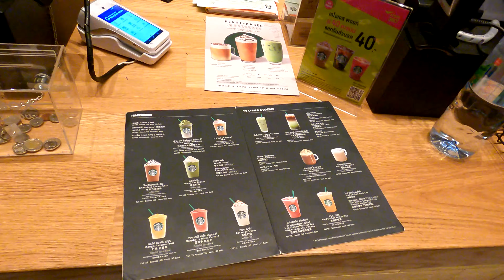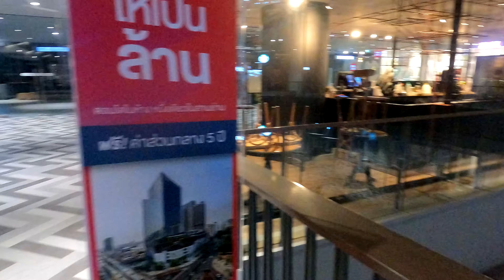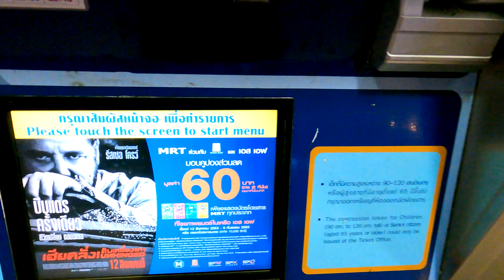[4K/60FPS] WET DRIZZLE MORNING IN BANGKOK - CHULA, Samyan Market, Hua Lamphong | GoPro Hero 9 Test